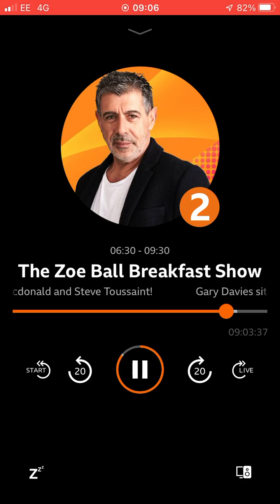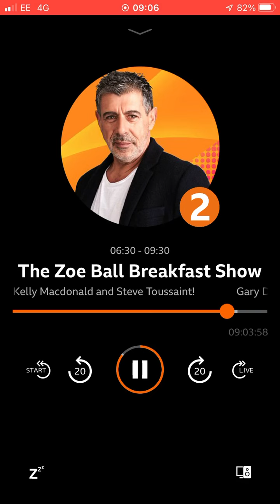26 August 2022